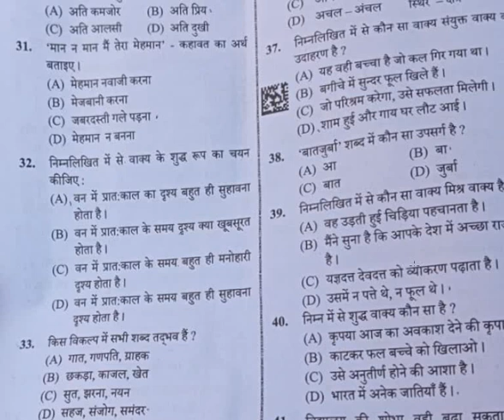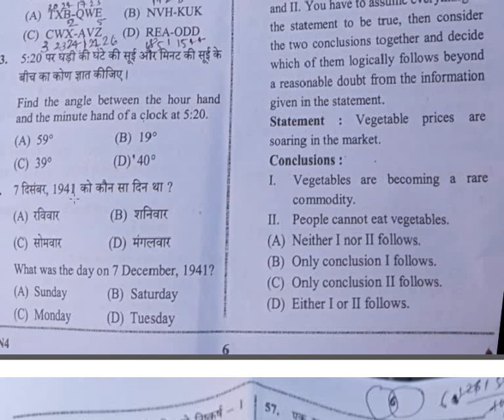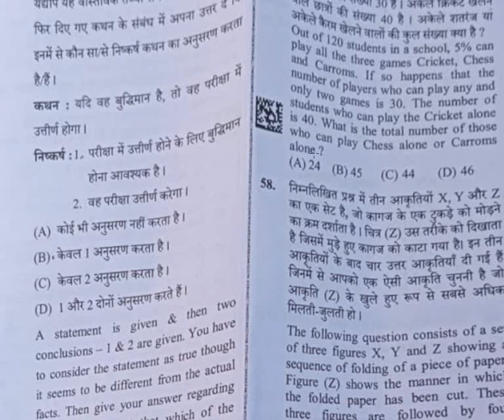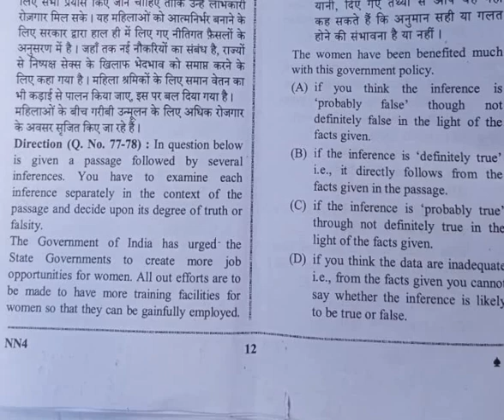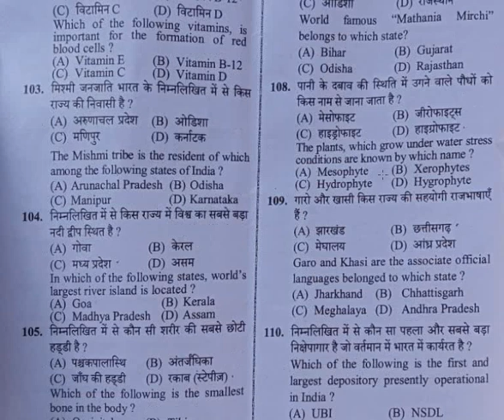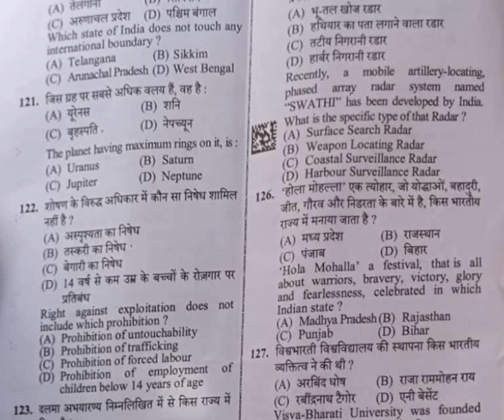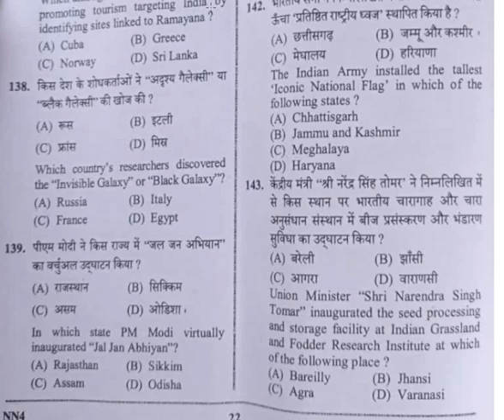UPSSSC VDO Re Exam Analysis | 26 june shift 1| VDO RE EXAM Answer Key , Question Paper , cut off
Upsssc vdo re exam analysis with answerkey
upsssc vdo exam with answer key

vdo re exam hindi answer key
vdo re exam gs answer key
vdo re exam general intelligence answer key

vdo re exam question paper pdf
vdo re exam expected cut off
vdo re exam 26 june shift 1 analysis